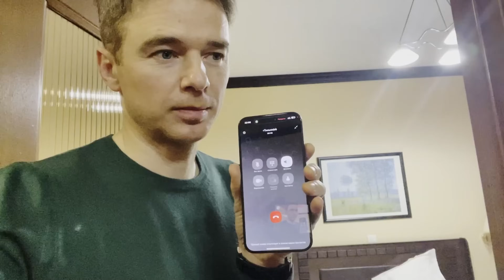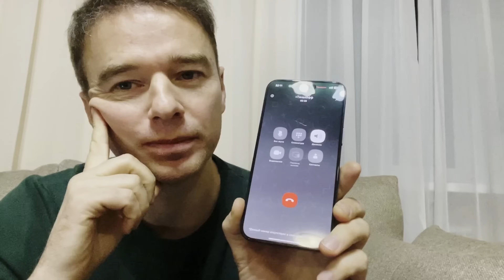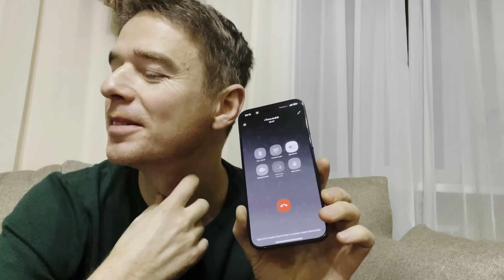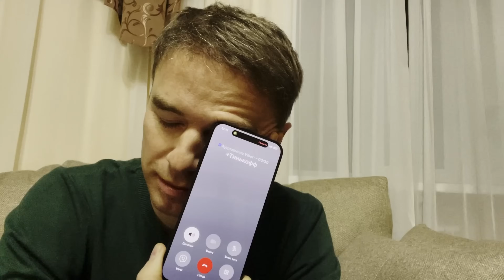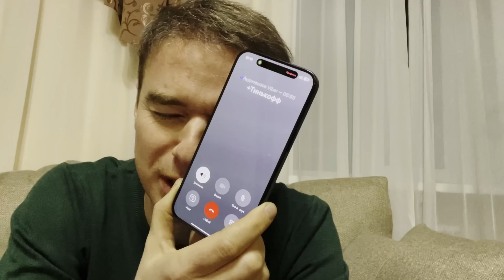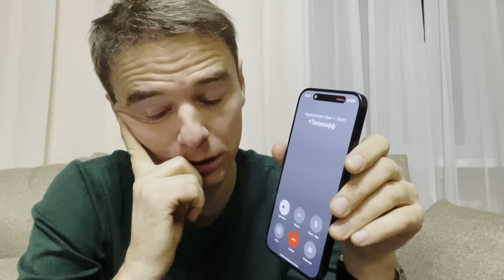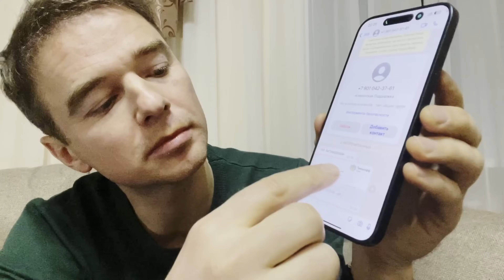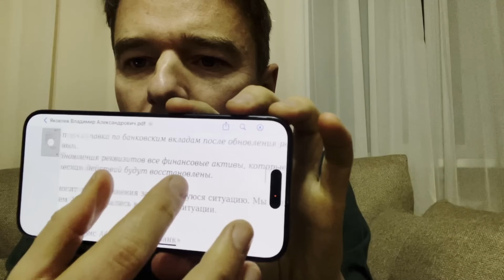Довел МОШЕННИКА "Тинькофф" и тот сам сбросил трубку // Мне позвонил мошенник банка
💥 Привет! Оставляй заявку на БЕСПЛАТНУЮ ДИАГНОСТИКУ вашего отдела продаж и встречу с моей командой

Найдем ошибки, исправим их и направим к x5!

🔥Не пропусти! 📍Москва. 5 апреля. 2024
Реалити-тренинг в формате разбора «Как продавать много, дорого и в  удовольствие».

Также скачивайте набор из 28 материалов для увеличения роста продаж в вашем бизнесе по ссылке

На связи Владимир Якуба - бизнес-тренер №1 в России в формате реалити.

🔸Основатель YakubaConsulting.ru.
🔸Обучаю, как продавать в легкости и удовольствии
🔸Мои ученики делают х2 после «Дожима клиента»
🔸Вывел в ТОП 806 отделов продаж.
🔸143 города, 19 стран, больше 183000 учеников.

СОДЕРЖАНИЕ:

00:00 Начало
00:35 Я не делал замену номера телефона
2:51 Тинькофф звонит в вайбере?
9:20 Создает срочность
10:54 БЕСПЛАТНАЯ диагностическая сессия
19:26 Мошенник отправил документ в вайбере
19:52 Чтобы быть богатым, не нужно концентрироваться на заработке
21:50 28 БЕСПЛАТНЫХ файлов отработки возражений
26:56 Мокрая печать на поддельных документах
28:55 МОШЕННИК сбросил трубку

ПОЛЕЗНО ДЛЯ ПРОДАЖ:

🎁Видеоурок «8 техник убеждений. Нет это только начало»

💥Пишите, обсудим Ваш проект и выведем Ваши продажи на новый уровень!
- Обучение команды продаж;
- Внедрение CRM и построение отделов продаж;
- Написание скриптов продаж, которые работают!

Правильные мысли + действия = результат!) Действуй